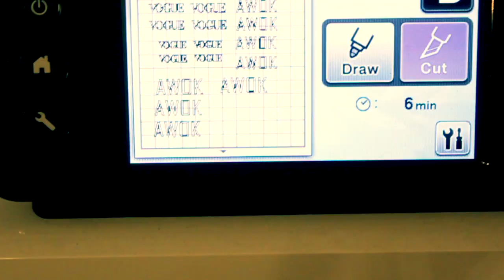Air Jordan "Vogue" I by Funky Fresh Footwear LLC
Air Jordan "Vogue" I custom by Funky Fresh Footwear LLC. This is a commissioned order for a client of ours who was interested in having a vision brought to life! We use a variety of products including Raleigh Restoration scratch proof, our own stencils, and Angelus to seal this highly sought after sneaker! Enjoy durable and reliable services here at Funky Fresh Footwear LLC.